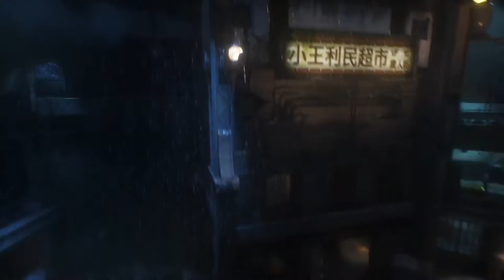Lets Play Batman Arkham Knight Red Hood DLC